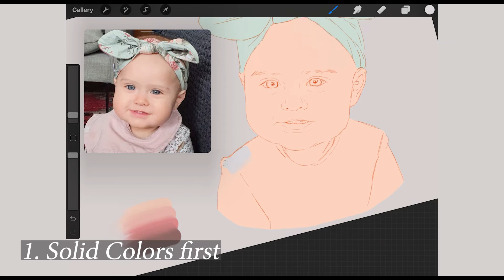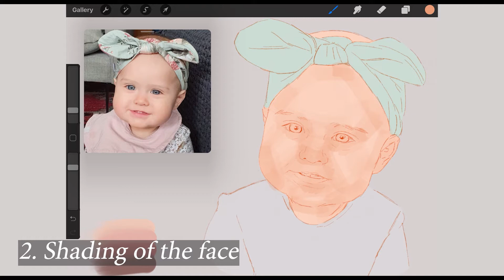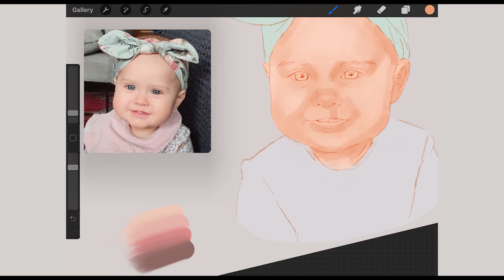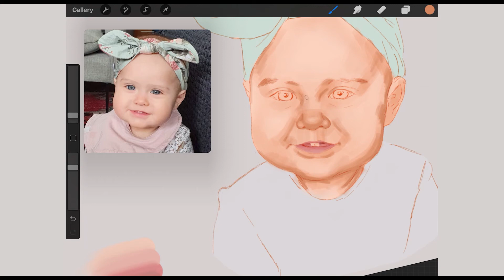Drawing Aurora || Procreate || Time-lapse Tuesdays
Story time!
My aunt, this little cutie's grandma, made me do a drawing for a resort banner. This resort is a family-owned paradise named 'Aurora La Blanca'. It will be found in Burias Island, Masbate (Philippines) which is known for its white-sand beaches, hence the name - "Isla Puting Baybay".

How precious is that?! ☺ She also made me pick a color for the entire boat with which I selected a beautiful purple-pink-yellow palette that symbolizes the beautiful sunset in Masbate.